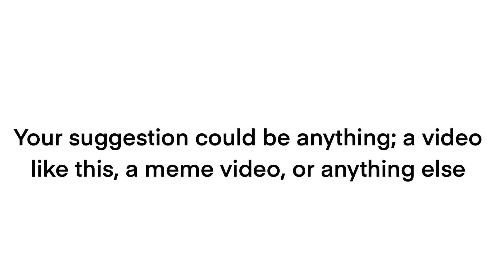If You Give Me a Video Idea, I’ll Subscribe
Pur your suggestion in the comments ŃỔᏔ